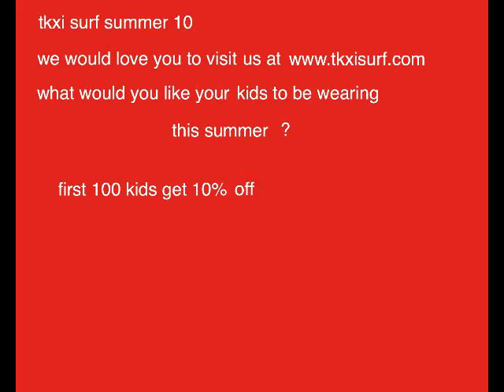tkxi surf movie summer 10.mov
TKXI SURF is an innovative children's brand committed to creating exciting swimwear that kids want to wear. TKXI SURF (pronouced TAXI) was established in 2005. Designer Karen Panaretto wanted to create a swimwear range that her son could express himself in. "My son was always running around in some dress up outfit, with a sword in his hand. I loved watching him play imaginary games and wanted him to be able to continue this at the beach whilst being safe from the sun. So TKXI SURF was born". All prints and logos are designed uniquely for Tkxi Surf and all production is done in Australia, using the best quality lycra available